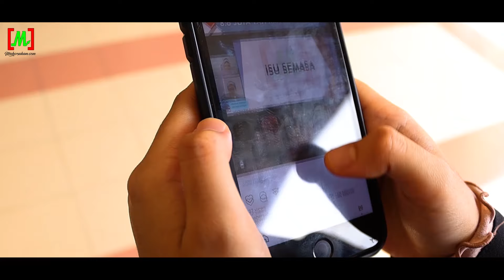PERCUMA KELAS ASAS SAHAM FOR NEWBIES EDISI HARI RAYA AIDILFITRI 2021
PELUANG KEEMASAN KELAS BELAJAR SAHAM!!
Apa itu saham?? Macam mana nak jual beli saham??
Korang tahu tak sekarang nie ramai yang nak belajar tentang saham? Ramai yang berpusu-pusu nak cari kelas yang mengajar tentang saham.
Sejak negara kita telah dilanda pandemik wabak COVID-19 dan ekonomi semakin membimbangkan, ramai individu yang telah sedar untuk melabur saham di Bursa Malaysia.
Namun...
Ramai orang nak belajar mengenai saham tapi tidak tahu dengan siapa dan di mana hendak belajar tentang saham.
Dan..ramai juga individu yang terjebak dengan scammer dan telah melabur di platform yang salah.
Jika anda tergolong dalam situasi seperti dia atas jom kami bantu anda untuk belajar tentang saham dari basic
Apa yang anda akan dapat?
1) Pengetahuan mengenai apa itu saham bermula dari basic
2) Penerangan yang jelas mengenai jenis-jenis pelaburan saham di Bursa Malaysia
3) Cara memulakan pelaburan yang betul di Bursa Malaysia
5) Jenis-jenis akaun CDS &  cara buka akaun CDS
6) Terdapat QUIZ menarik yang boleh menguji kefahaman anda mengenai saham.
DAN.
Duit anda tidak akan dibazirkan untuk kelas pelaburan yang salah serta banyak lagi ilmu yang akan anda pelajari
Kelas anjuran Bursa Malaysia-I ini PERCUMA SAHAJA!!
In shaa Allah kami akan bantu anda supaya anda tak bingung dan jelas faham mengenai saham.
Jangan lepaskan peluang keemasan ini, pasti anda tidak mahu ketinggalan untuk belajar tentang saham.
JOM DAFTAR SEKARANG. KLIK LINK DI BAWAH UNTUK PENDAFTARAN
SAHAM 4 NEWBIES
TARIKH : 22 MEI 2021
MASA: 9 PAGI - 1 TENGAH HARI
TEMPAT: ONLINE (ZOOM)
DAFTAR SEBELUM 22 MEI UNTUK MENDAPAT LINK JEMPUTAN ZOOM